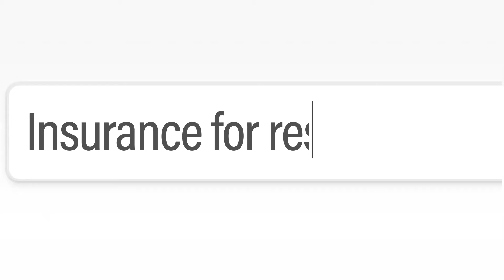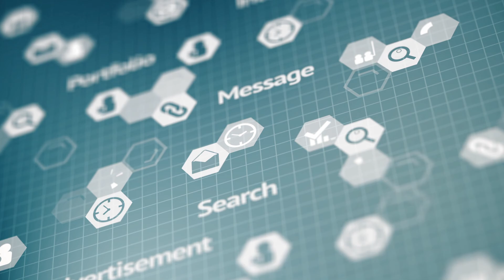One More Thing – What is Content Marketing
Series of VIDEO SHORTS for the independent agent.